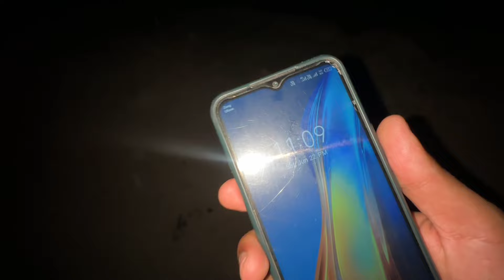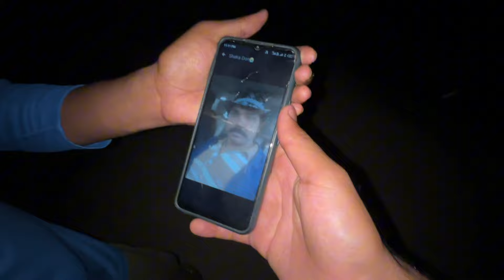Shaka Don Mile Gayá 😱Leo Kider Ha ‼️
Assalamualaikum Friends !

Hope you all will be fine , l am glad to see you here again . Its my dream to built a community of pets lovers.😍
I am share pets vlogs and everything related to pets Hope you will love it. Well be a family in this community. 🥰
Well meet in next video
Take Care ❤️
Allah  Hafiz

Other Channels that Make Related Con
Shehar mein dehat
SW pet house
Nien pet house
Pets Vlogs
Samad pet vlogs